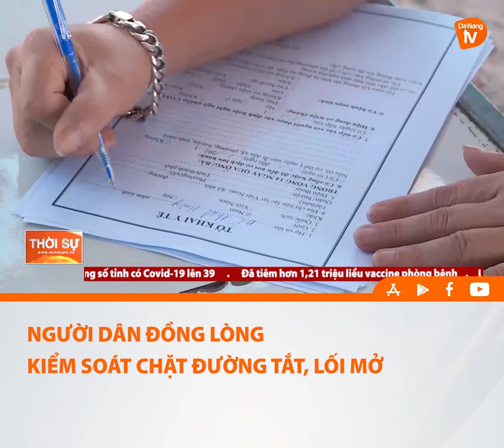NGƯỜI DÂN ĐỒNG LÒNG KIỂM SOÁT CHẶT ĐƯỜNG TẮT, LỐI MỞ